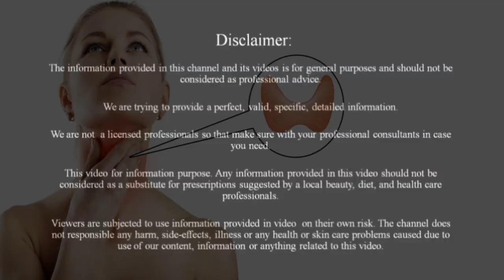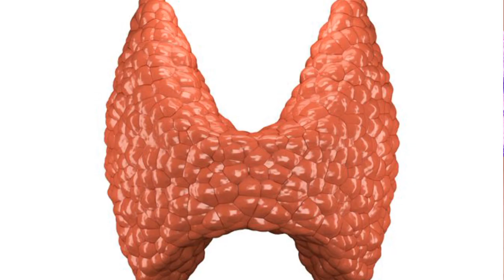थायराइड का घरेलु इलाज मात्र 7 दिनो में जड़ से खत्म// thyroid ka gharelu ilaj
दोस्तो थायराइड ठीक करने के लिये विडीयो में बतायेघरेलु नुस्खे आयुर्वेदिक दवा "दीव्य कंचनार गुग्गुल" का बील्कूल ही उपयोग करे ।
येआपको किसी भी पंतजली के दुकानो पर मिल जीयेंगे
धन्यवाद !